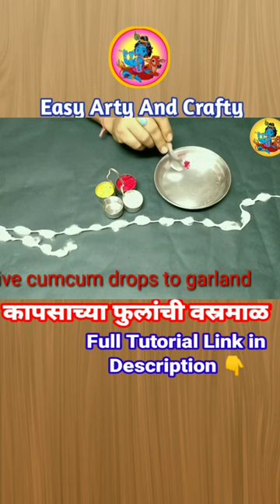Cotton Garland | Kapsachi Vastramala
Cotton Garland | कापसाच्या वस्त्रमाळा | Cotton garland for god | Flower garland | Vastrmala

In This Video I Show You cotton vastramala for god.

About This Channel :
This is a creative art & Craft Channel and I love to make Diy Art & Craft, Creative Toys & Projects etc I try to make Unique Things out of waste material which you can make easily at your home even a child or non crafter can make these arts & creativity.

कापसाच्या वस्त्रमाळा
vastramala
vastramala making
cotton Garland for god
woolen vastramala
लोकरीची वस्त्रमाळ
vastramal for gouri